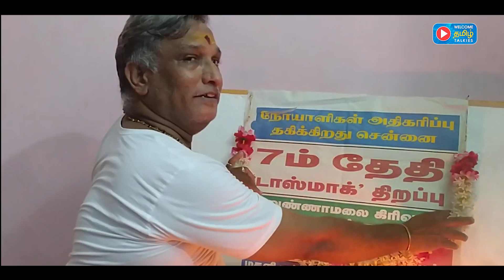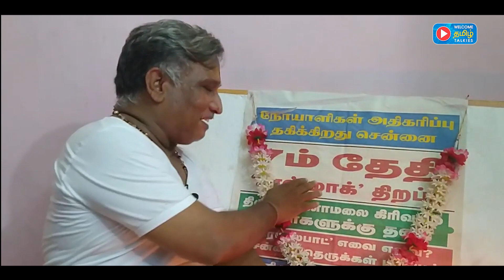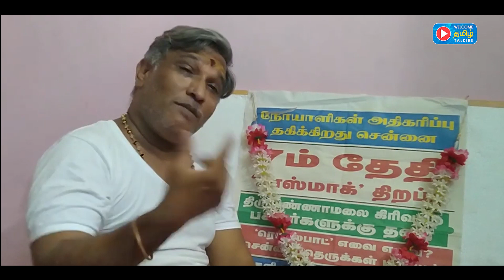பழனிச்சாமி எங்க குலசாமி I Welcome Tamil Talkies I K.S.Palani I